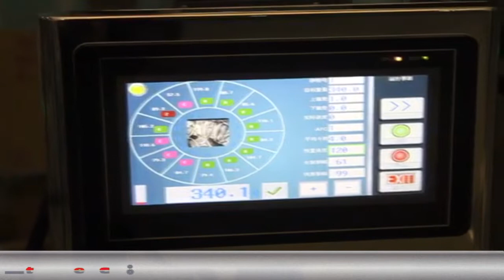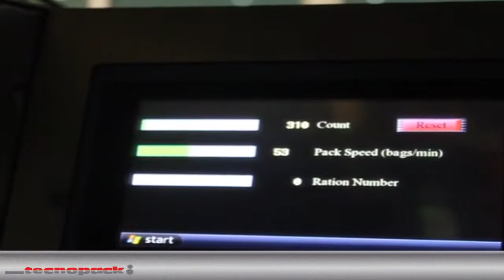Tecnopack - Macchina confezionatrice verticale "Medivert"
Macchina confezionatrice verticale Medivert, la soluzione ideale per il confezionamento in busta.